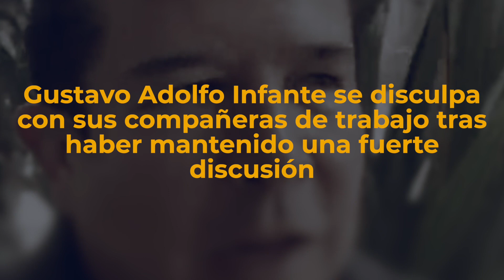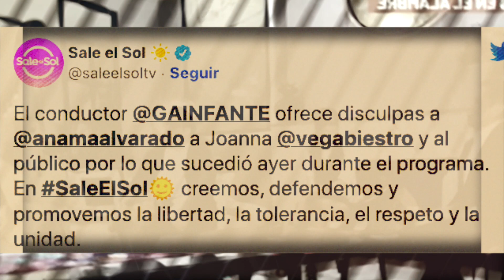Gustavo Adolfo Infante OFRECE DISCULPAS a Joanna y Alvarado TRAS GRITARLES.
Gustavo Adolfo Infante se disculpa con sus compañeras de trabajo tras haber mantenido una fuerte discusión